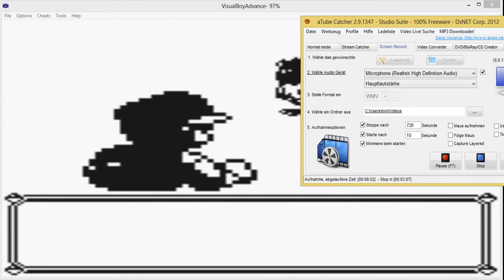Let´s Play Pokemon Gelbe Edition #02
Schon wieder ei Pokemon Lets Play von mir :)